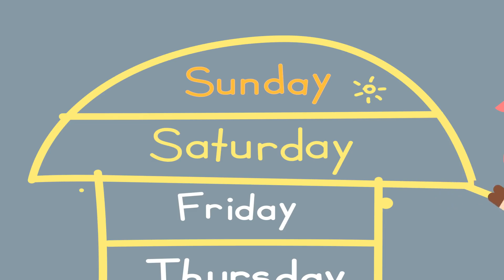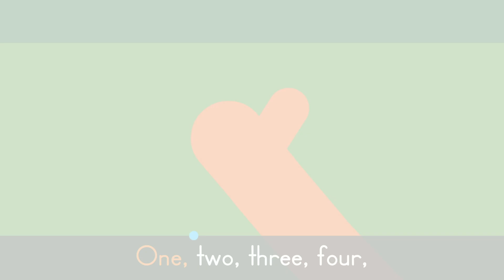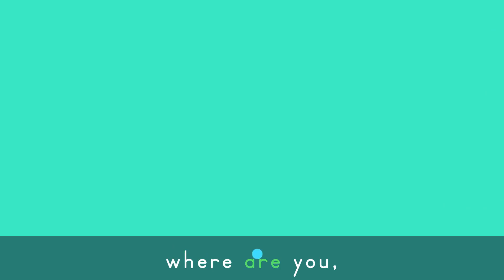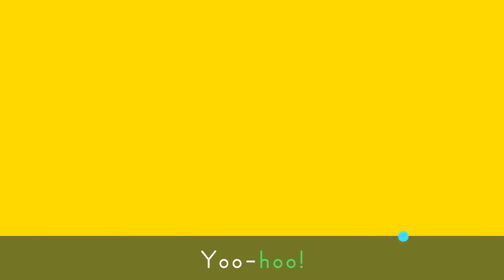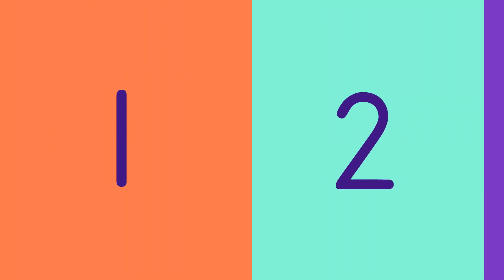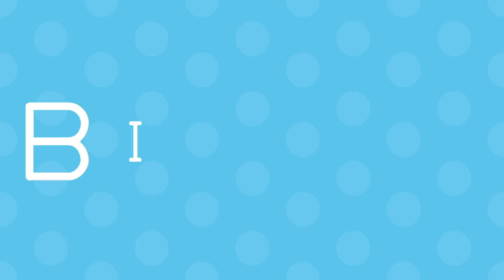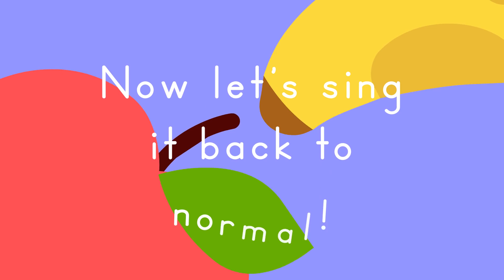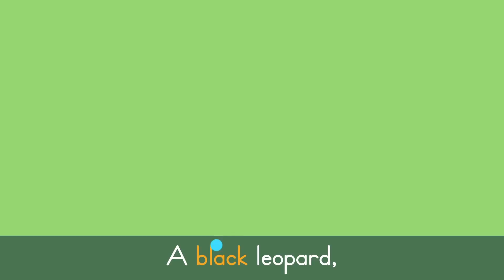Twinkle Twinkle Little Star + More Baby Songs ⭐ | Lingokids